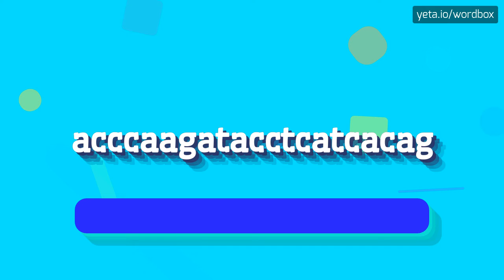ACCCAAGATACCTCATCACAG - HOW TO PRONOUNCE ACCCAAGATACCTCATCACAG?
ACCCAAGATACCTCATCACAG - Speak like a pro: How to say Acccaagatacctcatcacag in 2023

How to pronounce 'acccaagatacctcatcacag'?
Can you give me the phonetic pronunciation of 'acccaagatacctcatcacag'?
What is the correct way to say 'acccaagatacctcatcacag'?
Please provide alternative pronunciations for 'acccaagatacctcatcacag'
Can you break down the pronunciation of 'acccaagatacctcatcacag' for me?
Definition:
This input is a sequence of nucleotides in DNA.
The sequence 'acccaagatacctcatcacag' represents a specific genetic code or pattern found in an organism's DNA.
Pronunciation:
To pronounce the input, you can say 'a-c-c-c-a-a-g-a-t-a-c-c-t-c-a-t-c-a-c-a-g'.
Test yourself by speaking the following examples:
1. The acccaagatacctcatcacag sequence is part of a important gene
2. Scientists use the acccaagatacctcatcacag sequence to identify genetic diseases
3. The acccaagatacctcatcacag sequence has a significant role in the development of certain traits
4. Researchers are studying the function of the acccaagatacctcatcacag sequence in gene regulation
5. DNA analysis revealed a unique acccaagatacctcatcacag pattern in this species
Hope it will help you to answer on the following questions:
1. What is the significance of the acccaagatacctcatcacag sequence in DNA?
2. How can the acccaagatacctcatcacag pattern be used in genetic research?
3. What are some potential genetic mutations that can occur in the acccaagatacctcatcacag sequence?
4. Are there any known disorders associated with variations in the acccaagatacctcatcacag sequence?
5. What techniques are used to analyze the acccaagatacctcatcacag sequence in DNA?